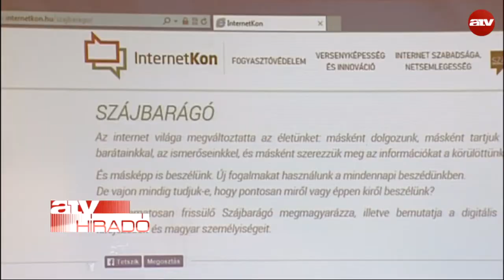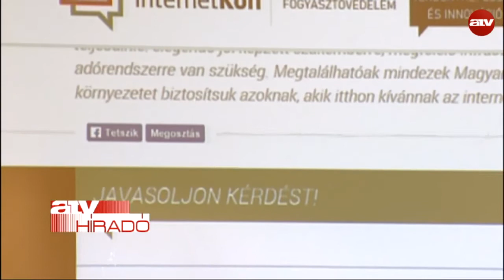Miért kell konzultálni az internetről?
Elkezdődött a nemzeti konzultáció az internetről. Aki akarja, mostantól saját kérdéseivel beszállhat a kérdéssor kialakításába. Deutsch Tamás, a konzultációt felügyelő miniszterelnöki biztos szerint az a cél, hogy kiderítsék, milyen internetet akarnak a magyarok, és nem az, hogy miként vezessék be az internetadót. Az ellenzék szerint viszont konzultáció éppen a netadó bevezetéséről szól. Részletek a videóban.